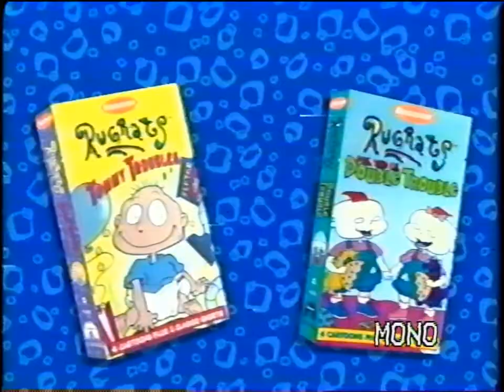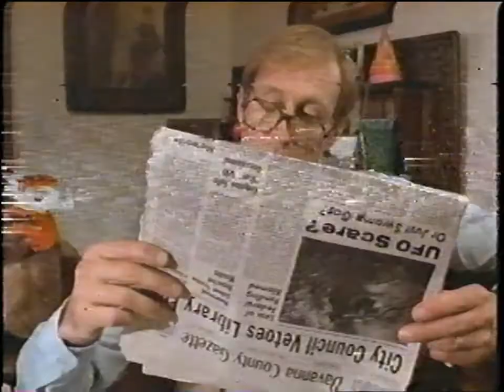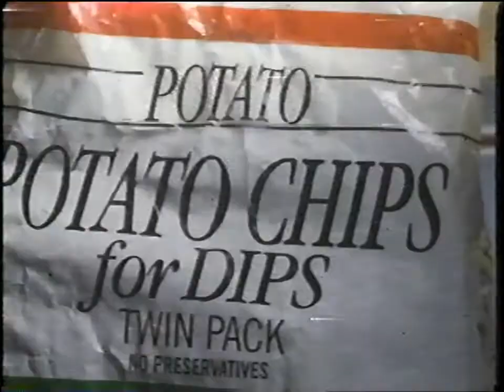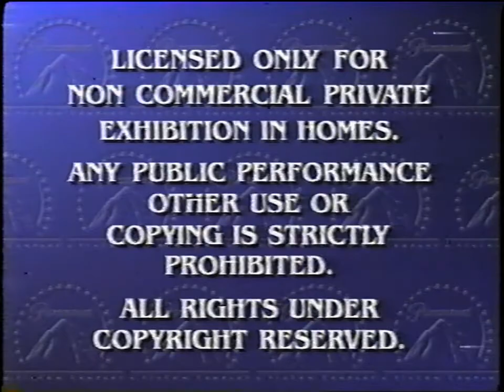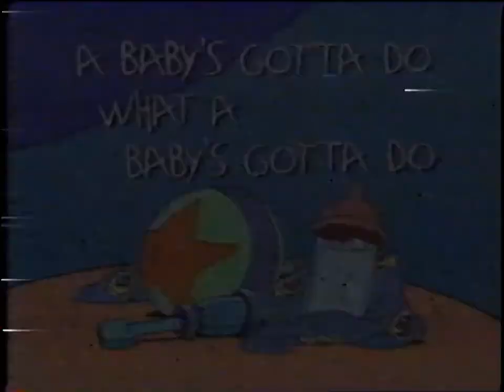No Man's Land: Venturing into Linear Audio on an EP Mode Tape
I'd take the low pitched buzzing of the Hi-Fi track over the high pitched buzzing of the linear track.

I guess to understand why it buzzes awfully, it should be explained why it does this.

Linear audio on a VHS tape (and really a majority of analog-only tape formats) is recorded on a track completely separate of the video track. It's recorded not unlike audio on an audio cassette. Unfortunately, the SP speed for VHS really isn't all too great for audio, as the tape runs at approximately 1.31 inches per second.

EP speed is a third of SP speed, meaning the tape is running at approximately 0.438 inches per second. You can imagine that you can't really fit much in that kind of space. It basically leads to the linear track sounding really bad, and more buzzing audible than actual audio at times.

Now, Hi-Fi gets around this by inserting itself into the video track. As long as the machine can properly "decode" (it's not really decoding moreso converting a frequency modulated signal into a proper audio signal) the Hi-Fi track, you can get roughly the same audio quality no matter the speed. However, the lower the tape speed is, the (potentially) more likely it is to get damaged.

So, pick your poison: low-pitched buzzing and potential distortion of the Hi-Fi track or high-pitched buzzing and very low quality audio of the linear track.

Taken from a 1999 Reprint of the 1996 Print of "Rugrats: A Baby's Gotta Do What a Baby's Gotta Do".